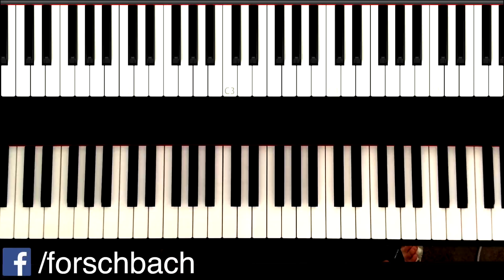Kiss the rain Piano Tutorial - deutsch - Teil 4 - Yiruma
In diesem 4 Teil meines Piano-Tutorials von "Kiss the rain" zeige ich dir heute den letzten Teil des ersten Themas. Danach kannst du schon einen schönen Teil spielen! :)
Im nächsten Teil 5 dieser Videoserie kommen dann das zweite musikalische Thema.

Viel Spaß mit Kiss the rain! ;)
Thomas